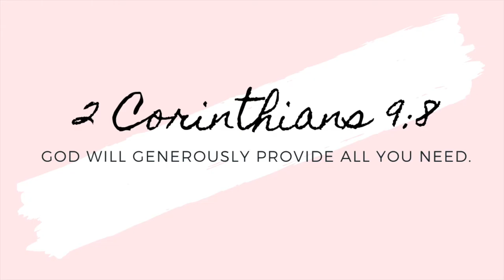HOBBY LOBBY CHRISTMAS DECOR HAUL || HOBBY LOBBY CHRISTMAS TREE ORNAMENTS & STOCKINGS || Jill Sanchez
Hi lovies! Today’s video is Hobby Lobby Christmas Decor Haul. I love everything! I’m so excited to decorate my christmas tree with all the ornament we got.

(Business Page)
admaudioproductions

Equipment:
Canon G7x mark ii
Canon SL1
Tripods